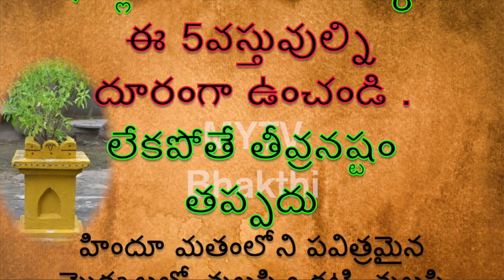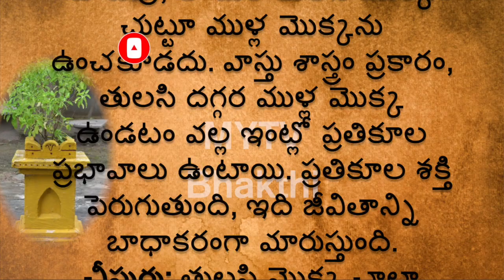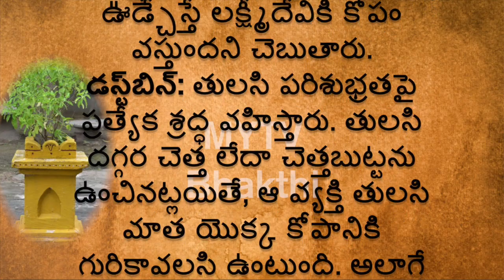ఇంట్లోని తులసి మొక్కకు ఈ 5వస్తువుల్నిదూరంగా ఉంచండి లేకపోతే తీవ్రనష్టం తప్పదుdevotional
MYTVBhakthi
devotional ,shortvideo ,newvideo /darmasandehalu ,mytvbhakthi